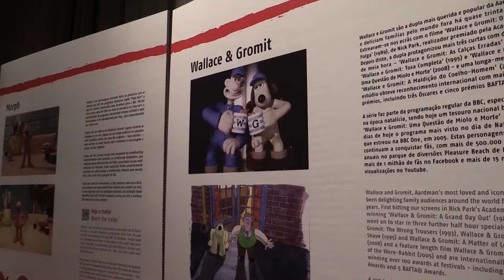Los personajes de plastilina “Wallace & Gromit” se exponen en Lisboa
“Wallace & Gromit”, estrellas de los británicos estudios Aardman que abren ahora su detallista universo en una muestra en Lisboa. “La magia de los estudios Aardman” en el Museo de la Marioneta de Lisboa, es un despliegue de detallismo que roza el barroco en milímetros.